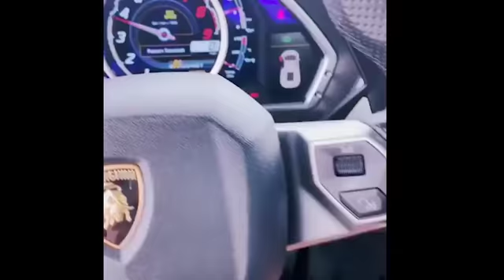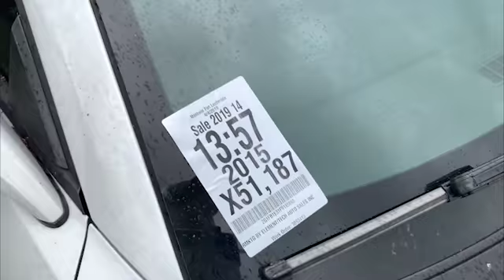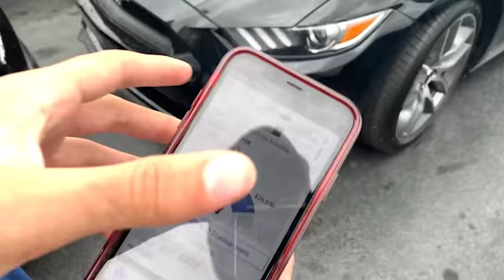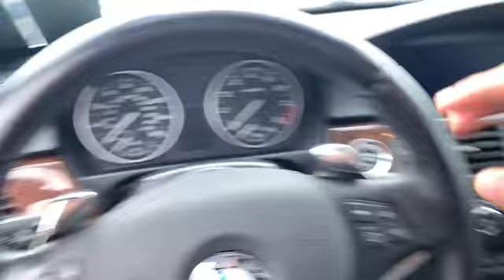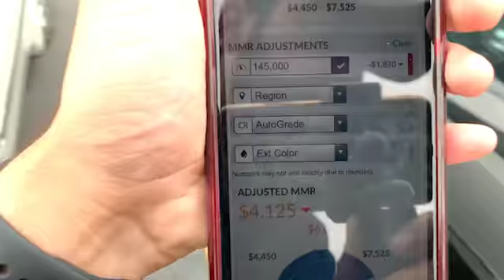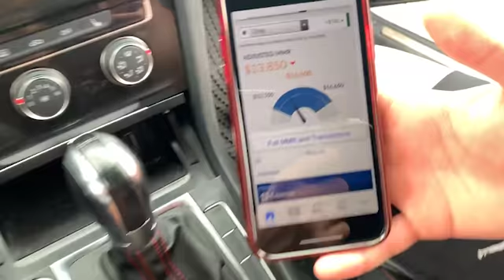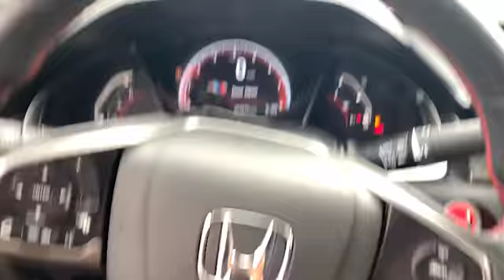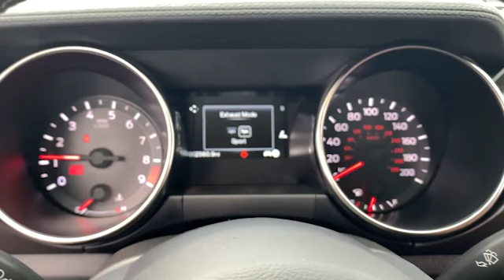LEILÃO DE CARROS NOS ESTADOS UNIDOS (muito barato)! ‹ Patrick Fossá ›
Como muitos me pediram, ta ai o video pra vocês com os preços de alguns carros populares! Obrigado por todo apoio que vocês vem dando agora nessa fase inicial, tmj!

Aprenda a ganhar em Dólar, Euro, e Libra com Drop Internacional na Beyond Borders Academy:

Meu canal do YouTube ocasionalmente conterá links de afiliados, o que significa que recebo uma pequena comissão sobre uma compra sem custo adicional para você, se você comprar algo por meio de meus links.

O objetivo deste canal é educar os telespectadores e compartilhar tudo o que sei sobre como ecommerce, e que às vezes inclui recomendações de produtos ou serviços.